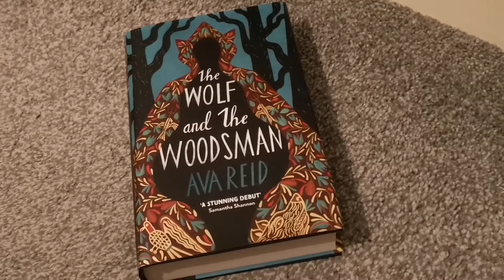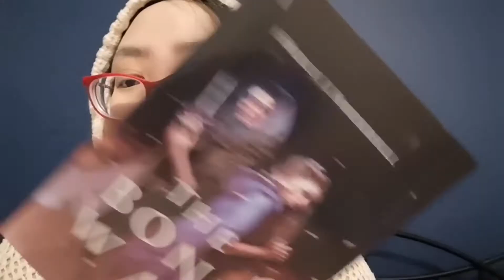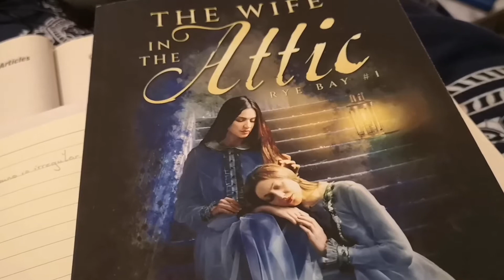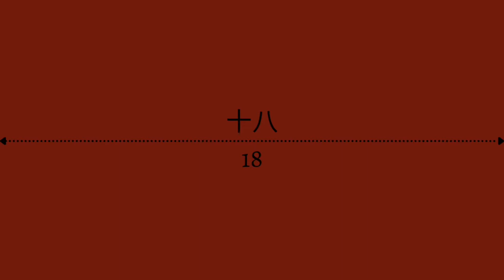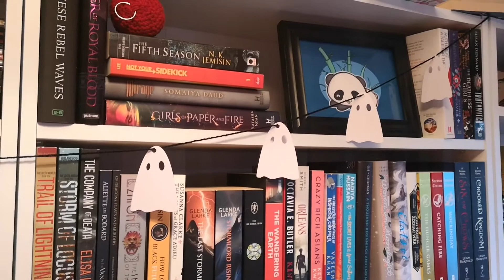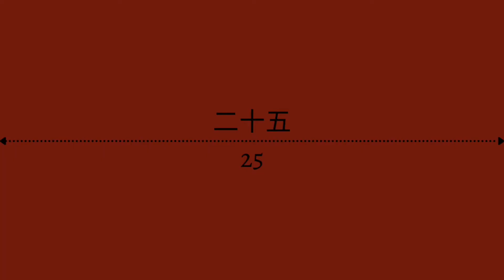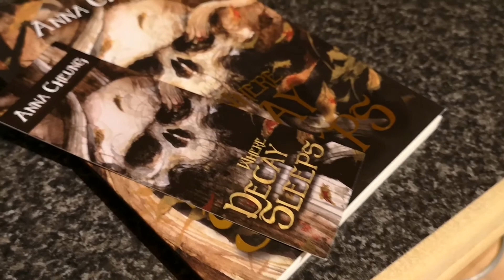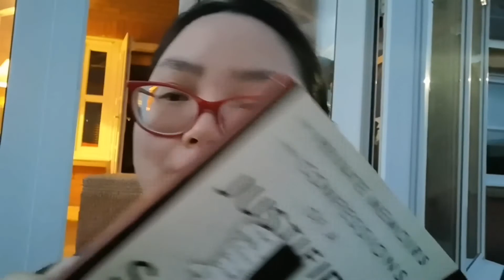Books, Tongues and, uh.... Reading? | A Trick-Or-T(read)Athon and Gothtober Vlog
Captions to Come!